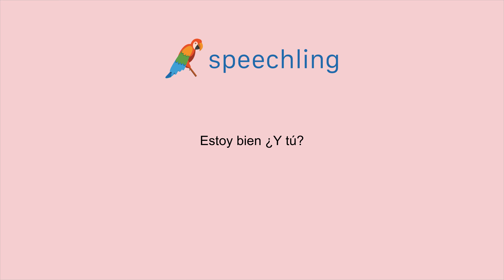스페인어로 "저는 좋아요, 당신은요?" 말하는 법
남자 목소리 :
Estoy bien ¿Y tú?

남성 음성 번역 :
저는 좋아요, 당신은요?